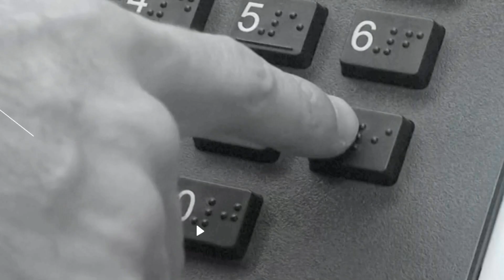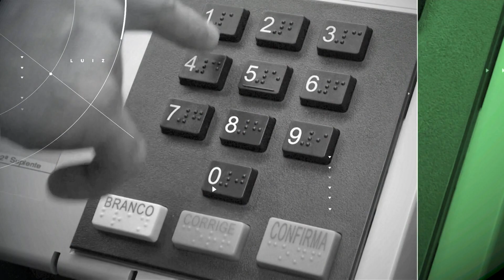O papel dos jovens nas vocações – Paz e Bem, Luiz – Jornal da Vida – 27/07/23